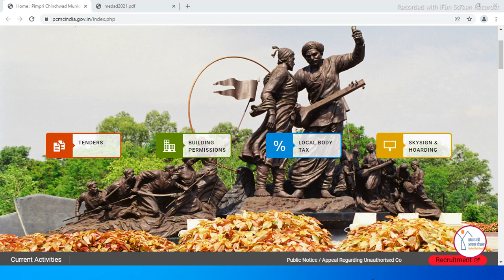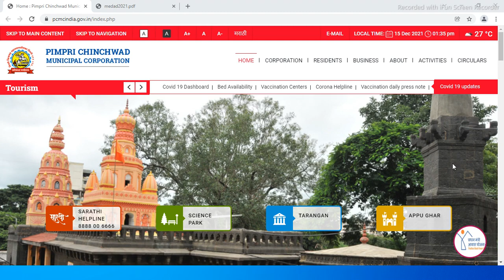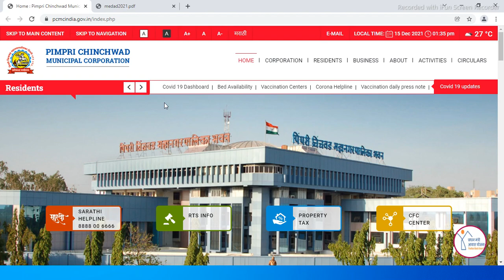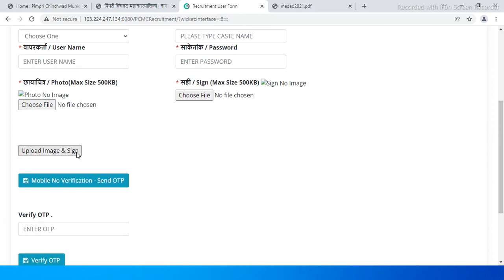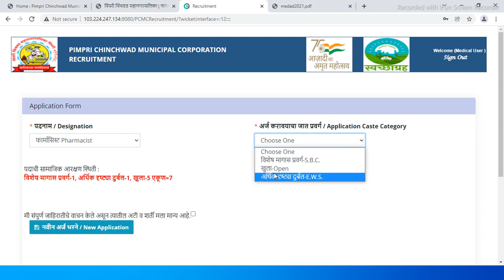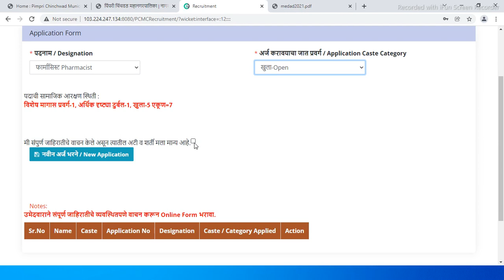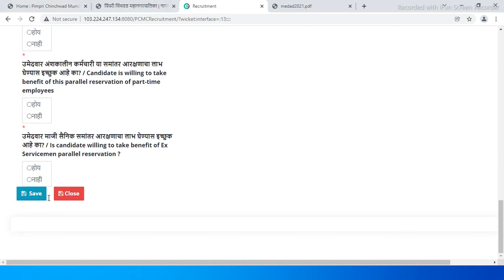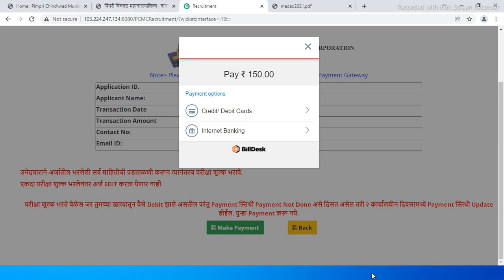Arogya Vibhag Bharti 2021 | PCMC recruitment 2021 | अर्ज कसा करावा संपूर्ण माहिती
पिंपरी चिंचवड महानगरपालिका 154 पदांची भरती | PCMC recruitment 2021 | Pimpari Chinchwad palika bharti

पिंपरी चिंचवड महानगरपालिका 154 पदांची भरती
PCMC recruitment 2021
Pimpari Chinchwad mahanagarpalika bharti 2021

Pimpri Chinchwad Mahanagar Palika Bharti 2021
PCMC Recruitment 2021
PCMC job vacancy 2021
Pimpari Chinchwad mahanagar palika
mahanagarpalika Pimpari Chinchwad bharti 2021
Pimpari Chinchwad mahanagar palika Shikshak bharti